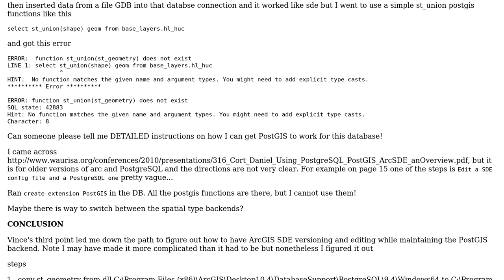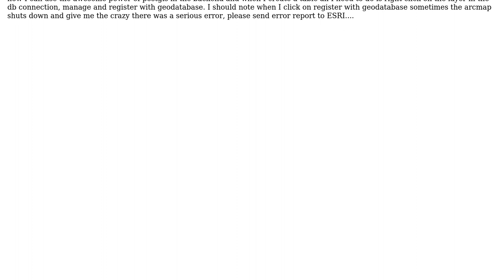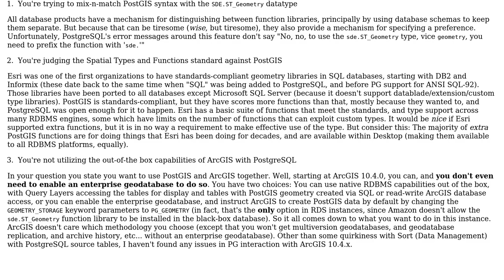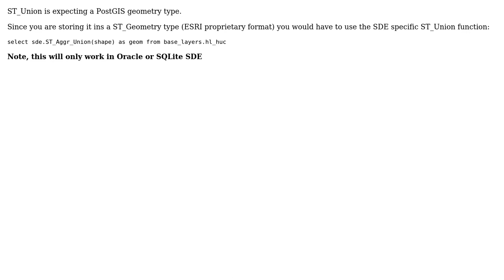GIS: PostGIS and ArcSDE mixed environment (2 Solutions!!)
GIS: PostGIS and ArcSDE mixed environment

With thanks & praise to God, and with thanks to the many people who have made this project possible! | Content (except music & images) licensed under CC BY-SA | Music | Images & others | With thanks to user ziggy user Vince user HeikkiVesanto and the Stack Exchange Network Trademarks are property of their respective owners. You are responsible for your own actions.